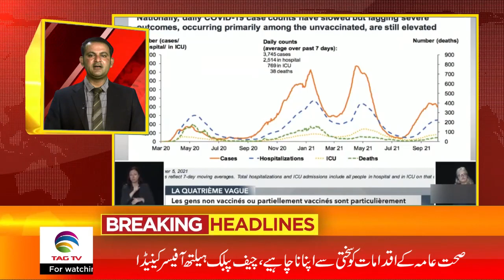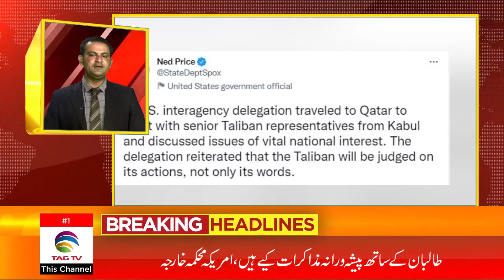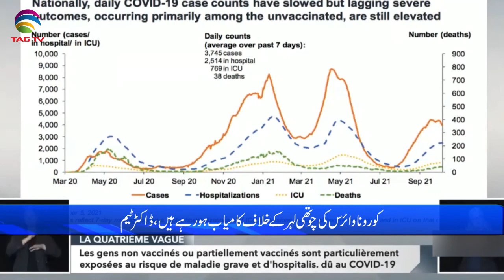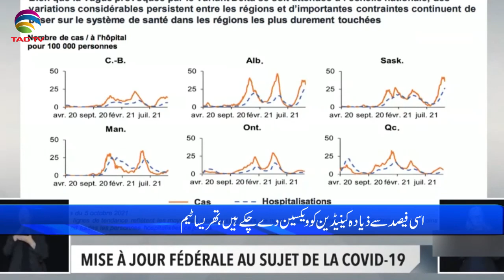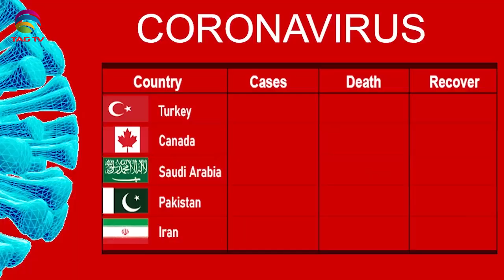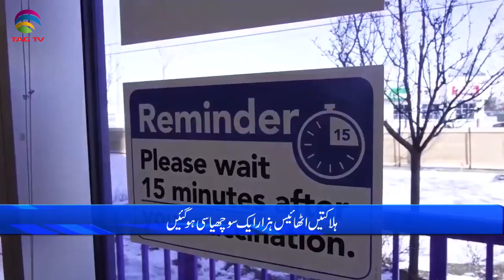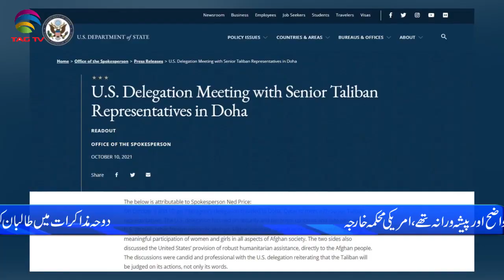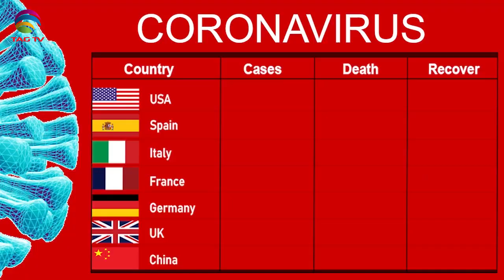International & Canadian News Bulletin in Hindi/Urdu - Oct 11, 2021